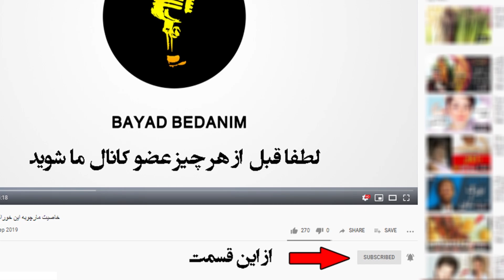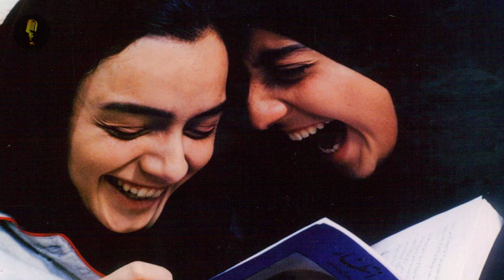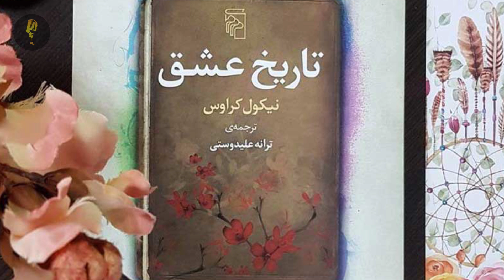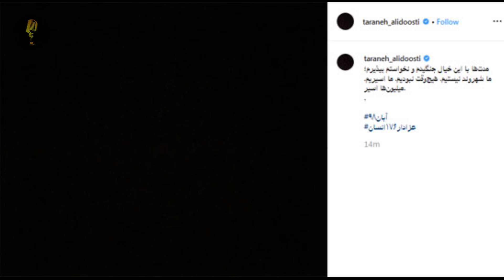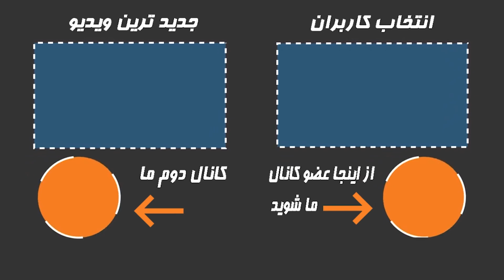20 نکته درباره ترانه علیدوستی و همسرش که نمیدانید+افشای معنی تتوی دست وی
20 نکته درباره ترانه علیدوستی و همسرش که نمیدانید+افشای معنی تتوی دست وی